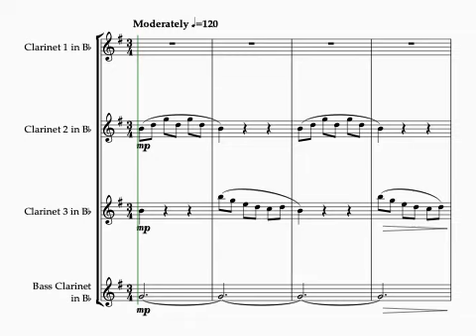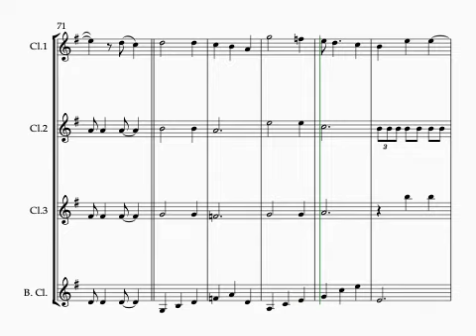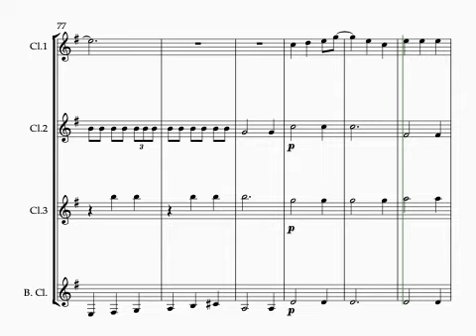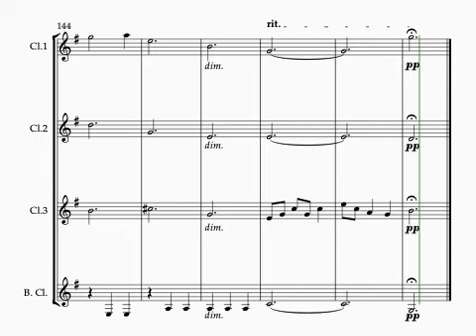The Beatles: She's Leaving Home - clarinet quartet